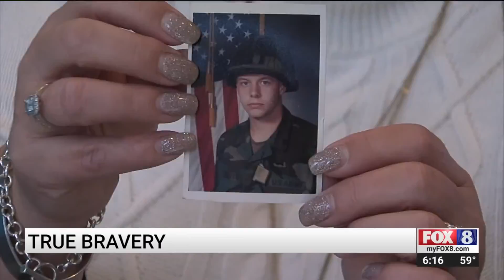Kernersville veteran remembers Nov. 11th neighborhood mass shooting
Veterans Day carries more weight for former Military Police Officer Jeremy Rowley and his family.